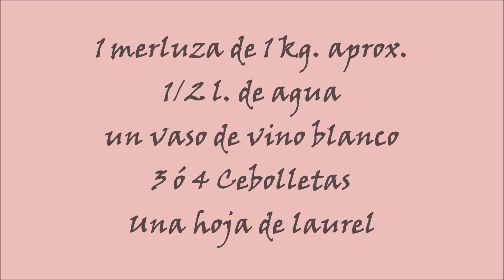Merluza hervida al vino blanco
Un plato sencillo, sano y muy rico pese a su austeridad.